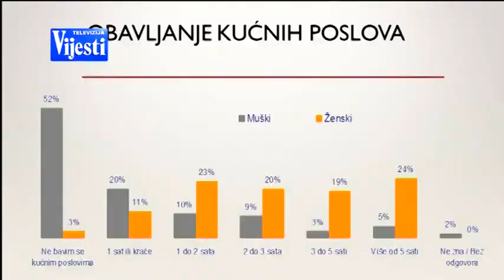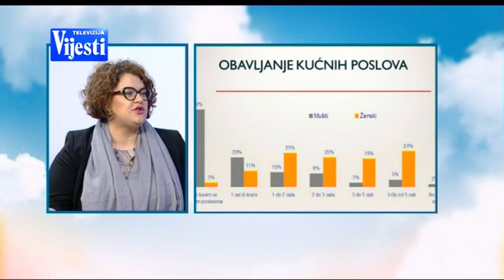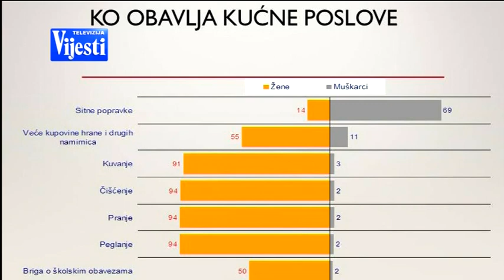BOJE JUTRA Više od polovine muškaraca ne bavi se kućnim posolovima